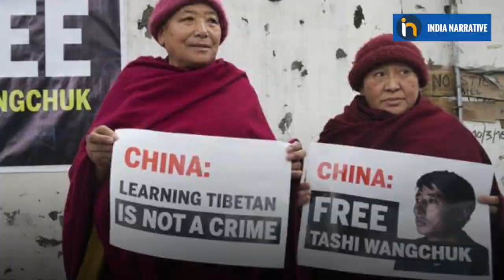Story of Tashi Wangchuk | Preservation of Culture, a Crime in China | Chinese Atrocities on Tibetan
This is the story of Tashi Wangchuk, the Tibetan businessman who spent 5 years in jail. Little did he know, a Tibetan businessman knew he'd have to spend 5 years in prison for revealing to The New York Times that Tibetan language education was being repressed in China. His only crime was campaigning for Tibetan language education to prevent eroding of Tibetan Culture, which included interviews with The New York Times. Two months after the Times reported his story, Tashi was detained by the Chinese police. After the Chinese government soared up restrictions on teaching Tibetan in schools, slaying human rights of Tibetans, Tashi spoke up.